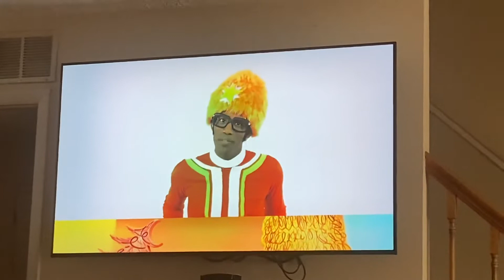Yo Gabba Gabba hugs are fun